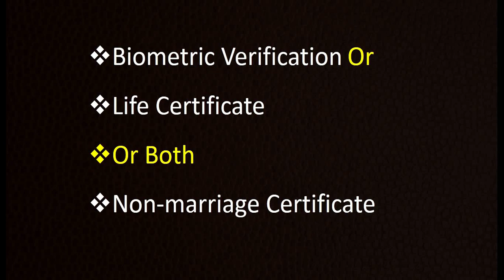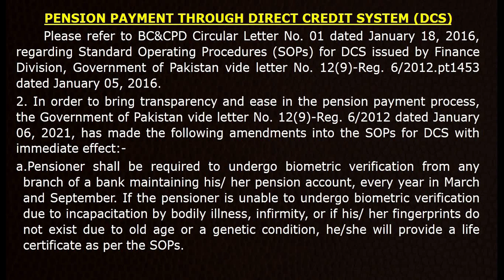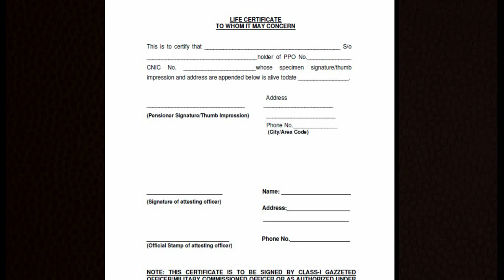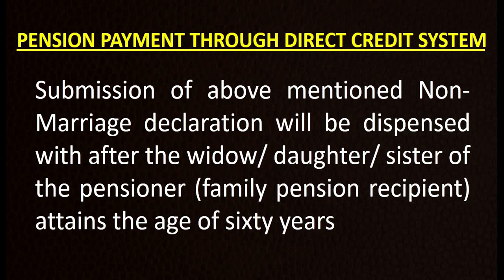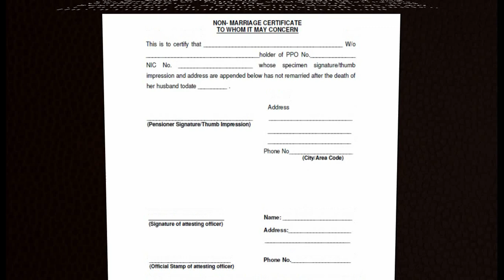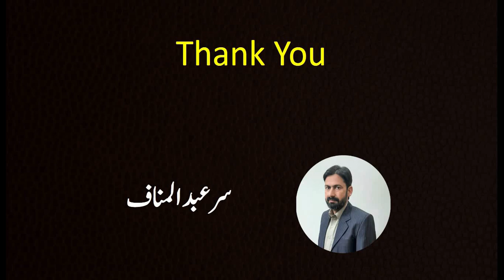Biometric Verification and Life Certificate for Pensioners || State Bank instructions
According to the Accountant General Pakistan Revenues(AGPR), Biometric verification is mandatory for the pensioners of the Federal government. At the provincial level, it depends upon the concerned bank. Few banks require bio-metric verification, while others demand a life certificate. Whereas some banks demand both; biometric verification and a life certificate.
Instructions from the State Bank of Pakistan regarding biometric verification, life certificate, and non-marriage certificate are given below;
1. Pensioner shall be required to undergo biometric verification from any branch of a bank maintaining his/ her pension account, every year in March and September. If the pensioner is unable to undergo biometric verification due to incapacitation by bodily illness, infirmity, or if his/ her fingerprints do not exist due to old age or a genetic condition, he/she will provide a life certificate as per the SOPs.
2. In the case of family pension, a Non-Marriage declaration shall be obtained from pensioners on or before 30th September of each year instead of March and September.
3. Submission of above mentioned Non-Marriage declaration will be dispensed with after the widow/ daughter/ sister of the pensioner (family pension recipient) attains the age of sixty years.
4. If a pensioner fails to submit a life certificate or fails to undergo biometric verification during March and September or a pensioner does not draw a pension for consecutive six months, the account shall become dormant.